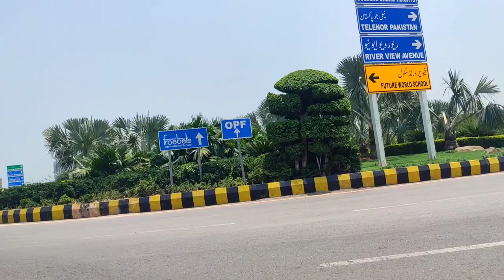islamabad gulberg 『RBM๛ Pendu VLOG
short
shorts
viralshorts
viralshort on youtube
thugesh
thugesh shorts
thugesh shorts channel
funny shorts
indian shorts
yt shorts india
yt shorts india funny
funny short videos
thugesh shorts funny
funny shorts channel
dinosour park
dinosour
funny
comedy videos
mini vlogs
mini vlogs roast
thugesh vlogs
funny vlogs
mini vlog funny
thugesh mini vlog
colleen
ballinger
colleen ballinger
miranda
sings
miranda sings
no lipstick
without lipstick
baby
mom
mother
vlog
vlogging
vlogger
life
lifestyle
comedy
fun
triggered insaan
live insaan
wedding
shaadi
qna
tum mere 2
song
fukra insaan
dimple malhan vlogs
triggered insaan marriage
Bihar
Bike riding
Helmet
Mini vlog
Mini vlog kaise banate hai
Mini vlog ky hota hai
Mini vlogger
Mini vlogging
Mini vlogging kaise kare
Mini vlogs
Ovice over kaise kare
Patna
Vlog
Vlog kaise edit kare
Vlog ky hota hai